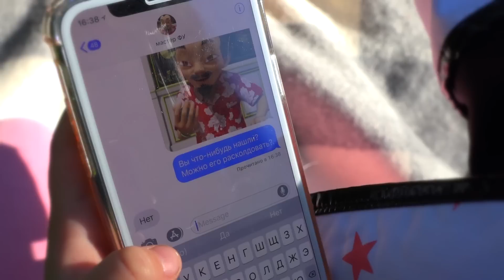THE TRUTH ABOUT LADY BUG AND CAT NOIR! Alia REVEALS ALL SECRETS! Lady bug theme song Music Video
INTERESTING VIDEOS:

- PAJAMA PARTY - Star vs. the Forces of Evil, Lady Bug and Disney Princess!!! new series, in real life

- Queen Bee Cosplay and Chloe Bourgeois from LadyBug! How to make HAIR COMB Bee Miraculous and TROMPO

- LADYBUG FELL IN LOVE WITH CAT NOIR ?! BUT THEY CANT BE TOGETHER ??! THE END! Miraculous & Cat Noir